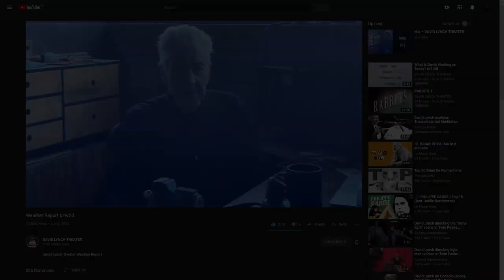📅 June 9 & 10, 2020 | "Mission to Mars" & "Domino" (Brian De Palma)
We're now in the future of two Brian De Palma's films. 😉